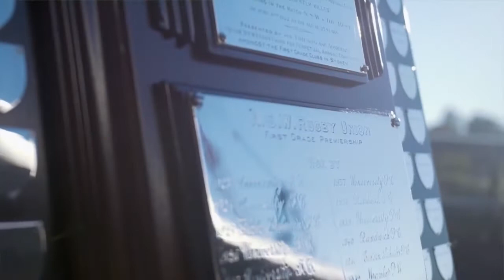Manly v Northern Suburbs R5 1st Grade